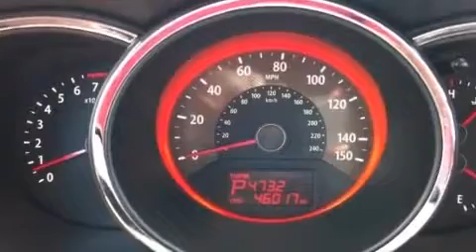Used 2011 Kia Sorento Fayetville NC 28314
We have been honored to serve the Fayetville NC area , we promise that your experience at our dealership will exceed your expectations ! Year : 2011 Make : Kia Model : Sorento Engine : Gas V6 3.5L/212 Trans . : Automatic Exterior : Dark Cherry Miles : 46,020 Interior : Black Leith Volvo 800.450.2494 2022 Skibo Road Fayetville , NC 28314